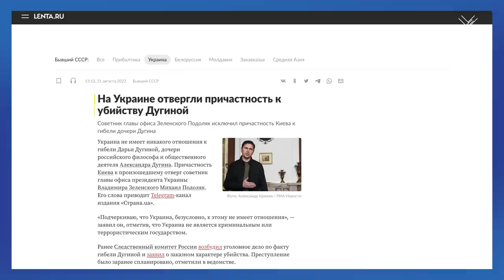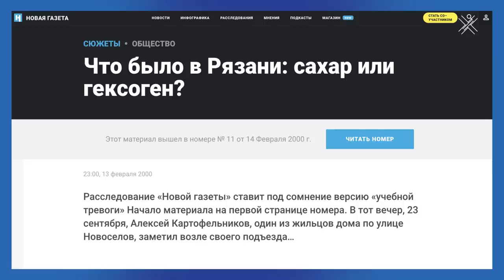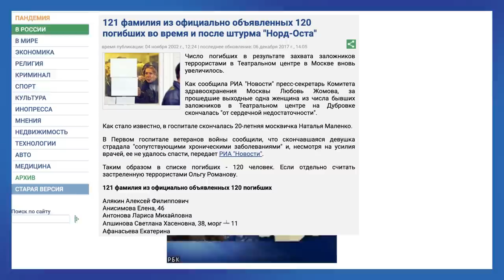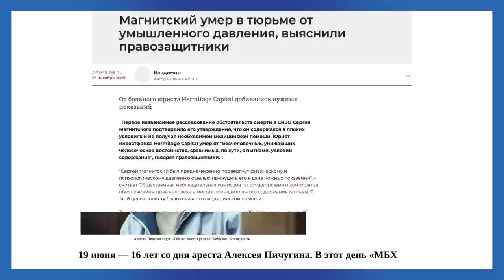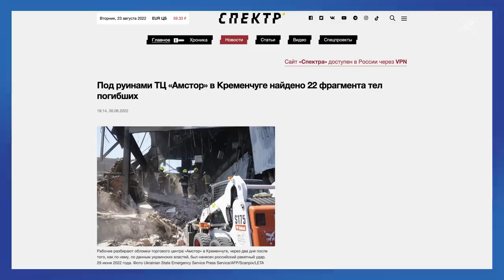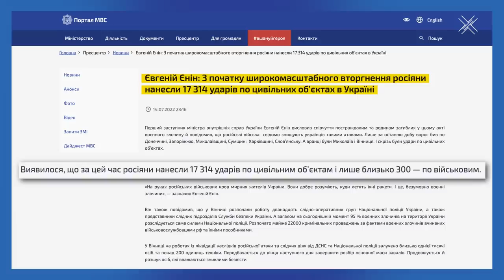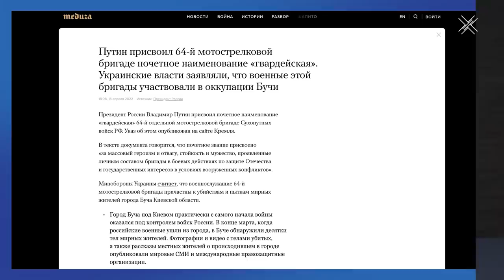Возвращение Террора | Блог Ходорковского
В конце 90-х Путин пришел к власти под лозунгами борьбы с терроризмом. Но сейчас тактика ударов по мирному населению активно используется российской армией в Украине. Еще в конце 90-х появлялись сомнения: а кто был организатором взрывов домов, с которых началась путинская война с терроризмом? Сегодня ответ на этот вопрос выглядит уже не так очевидно.

Используют ли российские войска тактику террора в Украине? Что означает убийство Дарьи Дугиной для политической ситуации? Кто был организатором терактов в Москве, Буйнакске и Волгодонске в 1999 году? Об этом – в сегодняшнем блоге.